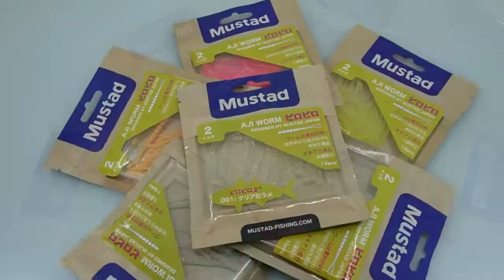Mustad lures - Chiki-Chiki, Bachi-Bachi, Hila-Hila, Fla-Fla, Pilo-Pilo, Plu-Plu, Mezashi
Noile năluci soft realizate de Mustad în prezentarea lui Cristi Anghelina.
Ușurință în utilizare și flexibilitate - acesta este principalul principiu folosit la realizarea nălucilor soft de dimensiuni mici.
Iar dacă iei în calcul că materialul utilizat pentru realizarea lor respectă principiul eco friendly, atunci cu adevărat ai la dispoziție o serie de năluci moderne, eficiente cu aplicabilitate multiplă.

Va multumim ca urmariti acest film.